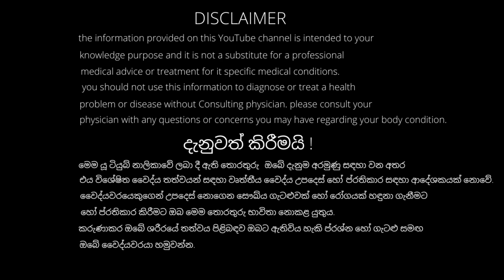ලප කැලැල් නැති කර සම සුදු කරන විශ්මිත ආලේපය | kokum pothu | whitening scrub | pavithra peiris | lk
Watch the video to know about the amazing skin whitening cream that removes all the blemishes on the skin of Sri Lankan girls.
ශ්‍රී ලාංකික යුවතියන්ගේ සියලුම ලප කැලැල් නැති කර සම සුදු කරන විශ්මිත කොකුම්පොතු ආලේපය ගැන දැනගන්න වීඩියෝ එක නරඹන්න.